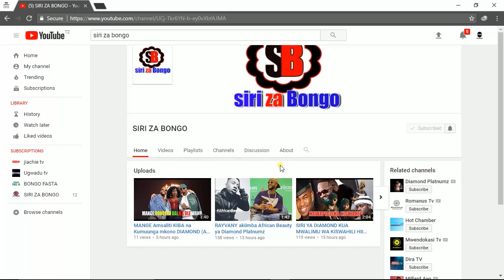JENEZA NA KABURI LA AJABU DUNIANI LAGUNDULIWA HAPA